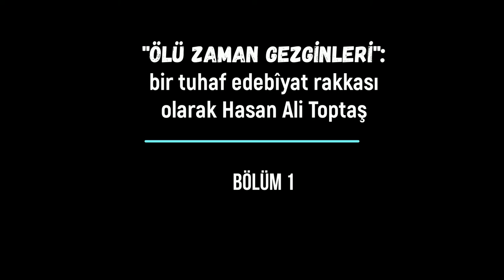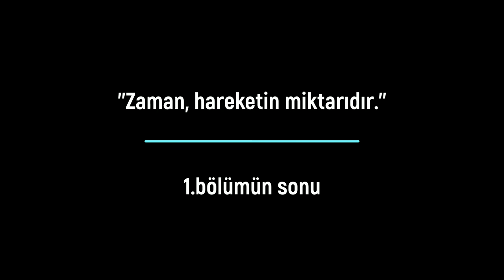''ÖLÜ ZAMAN GEZGİNLERİ'': bir tuhaf edebîyat rakkası olarak Hasan Ali Toptaş (Bölüm 1)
Bu video, Avukat Onur Güler tarafından oluşturulmuştur.
''Ne kadar süre sonraydı bilmiyorum, birden, ellerimi fark ettim. Masanın üstünde, birbirlerinden habersiz iki yorgun yaratık gibi yan yana duruyorlardı. Buruşuktular. Hatta, eskisine göre, sapsarıydılar. Ölü bile denebilirdi belki, sırtlarına iki bıçak saplasan bir damla kan akmayacak bile denebilirdi. Ben gözlerimi onlardan ayıramıyordum bir türlü. Zaman ellerimdi de, bütün varlığımla onu izliyordum sanki. (...) Masanın birinde genç, birindeyse yaşlı ve yorgundum. Ben bana, ben bana bakıyordum.''

Hasan Ali Toptaş, Ölü Zaman Gezginleri, İstanbul: 2016, s.17